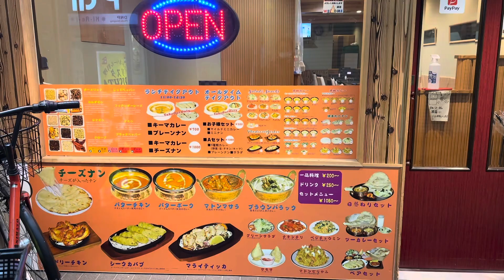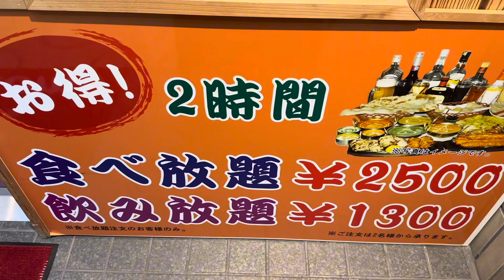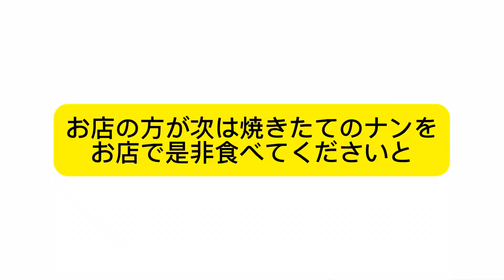【カレー大好き！孫ちゃんリクエストのナンを食べよう！】寝屋川市早子町にあるリスタさんへ！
会社と同じ商店街にある「インド•ネパール料理　リスタ」テイクアウトでよく利用させてもらってます。
孫ちゃんが、ナンが食べたいと言ってたので「美味しいの買って来てあげる」と、キーマカレー&ナン&サラダをテイクアウトしました。